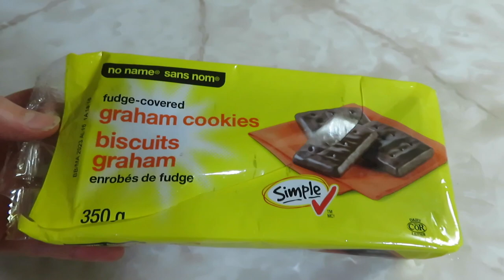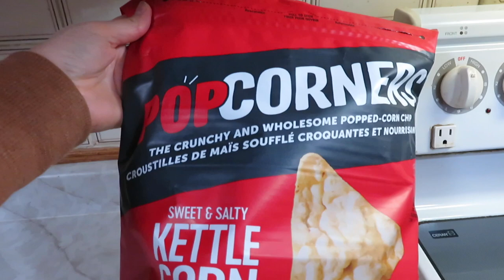FULL DAY OF FOOD! | HEALTHY FALL MEAL IDEAS!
Good morning everyone! Today I'm sharing a full day of food for our family of seven. We eat *mostly* healthy, hearty meals, but quick and easy is good for our busy homeschool family life as well. I hope this will give you some new meal inspo. :)

Hi everyone! My name is Julie, and I'm a mama to FIVE! My kids are 12, 10, 8, 6, and 4. Wednesdays are always a full day of food. I also post large family vlogs on Fridays. I always read your comments! :)